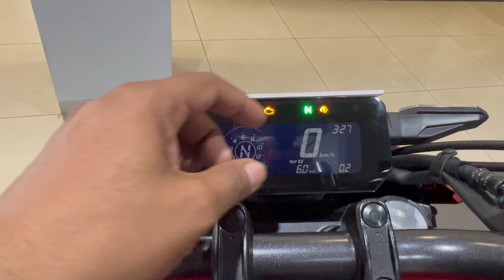The Most Affordable 300 cc Bike Honda CB 300 F jan ne k liye dekhe ye video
Honda BigWing Topline Kolkata South
C/o. PGL Ramji Motors Pvt Ltd.
Showroom: Plot # 207,
AJC Bose Road, Kalamandir Crossing, Opp. Jimmy's Kitchen, Kolkata, West Bengal - 700017